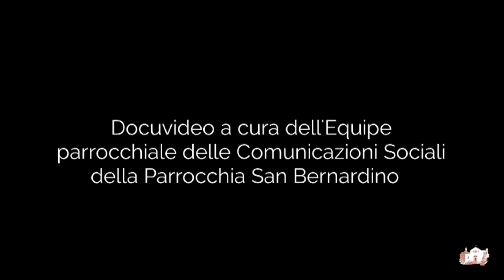✅ IV STELLA DELL'IMMACOLATA CONCENZIONE E SANTA MESSA ▪ 01/10/2016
«O Vergine Immacolata, non soddisfatto di aver impresso la tua immagine in tutte le cose create, Dio volle che molti secoli prima del tuo concepimento, ti si potesse vedere prefigurata anche in evebnti storici ed in donne del popolo ebraico. La prima donna che per contrasto ti simboleggiò, fu Eva, madre di tutti i viventi. Lei, in realtà, fu madre di una umanità schiava del peccato e della morte in cui, tu, o Vergine Immacolata, dovevi mettere germi rigogliosi di vita eterna».

Le Dodici Stelle, oltre ad essere un pio esercizio devozionale, preparano la Confraternita, i fedeli e la comunità parrocchiale di San Bernardino alla imminente novena in onore dell’Immacolata e alla sua Solennità. Allo stesso tempo, grazie ad ogni stella, il fedele riflette sulla virtù della Madonna.
Le Dodici Stelle sono, inoltre, trasmesse in diretta sul canale streaming della Parrocchia san Bernardino.